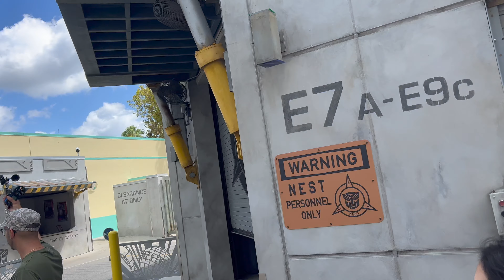Meeting Bumblebee ❤️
In today's video we visited Universal Studios, in Orlando Florida! We had a lot of fun meeting Bumblebee & getting our photo taken. It was a fun family day & we hope you had fun watching the video.